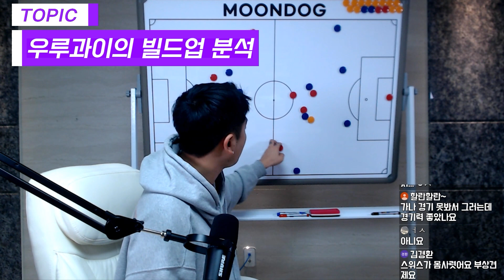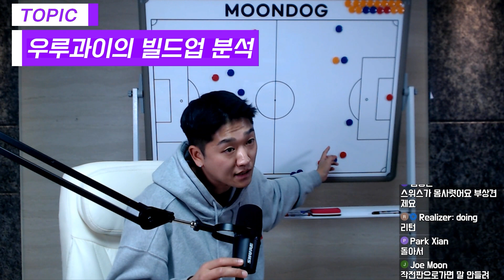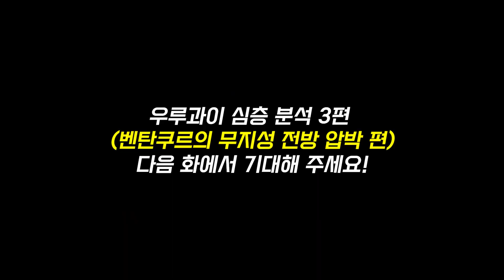[2화] 우루과이의 빌드업 전술 심층분석